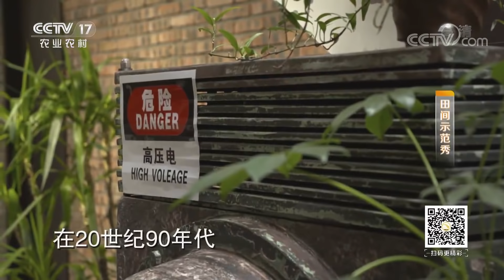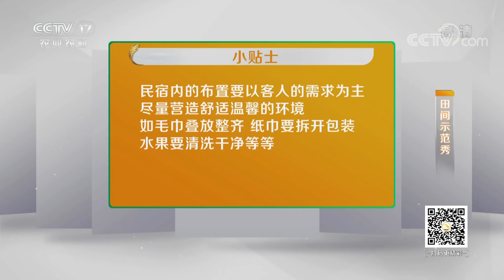《田间示范秀》乡村民宿揽客记 20200216 | CCTV农业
本期节目主要内容：风景如画，游人如织，民宿为何经营惨淡？根据求助农户自己的描述，有时候甚至一天都没有客人！什么样的帮扶过程，让求助农户最终得以增加民宿收入？原来是乡土专家要求农户从细节上转变，将设计元素融入民宿，以便牢牢抓住顾客的心理需求。